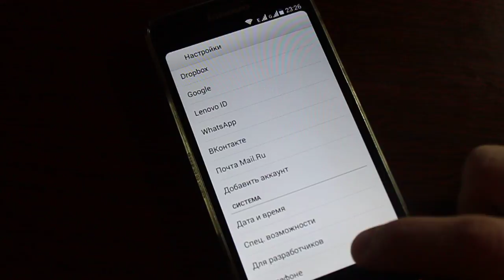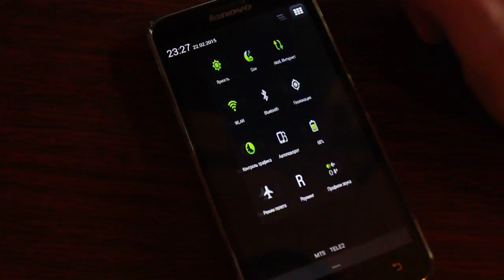Lenovo S580 - горячие жесты